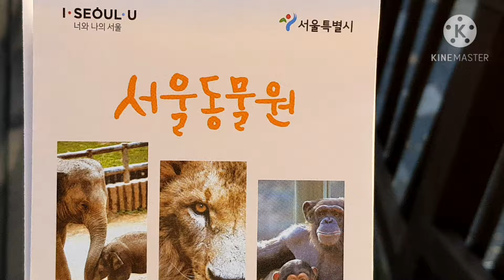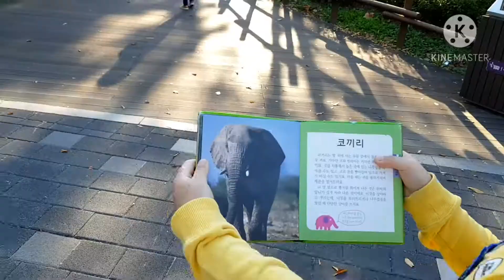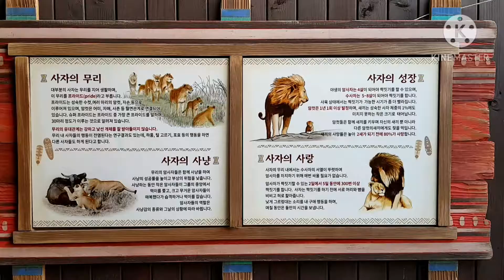서울동물원 나들이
현남매는
서울동물원으로 가족나들이를 다녀왔어요^^
좋아하는 동물도 보고
가을도 느끼고 왔답니다♡